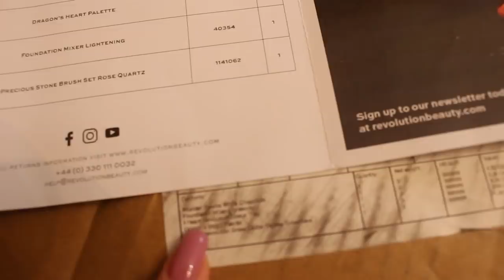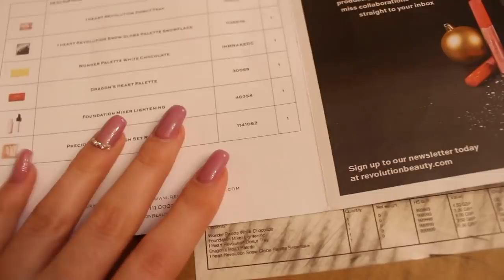МОЕ УТРО / ЧЕМ ЗАКОНЧИЛАСЬ ИСТОРИЯ С ПОЧТОЙ / Ayka Emilly